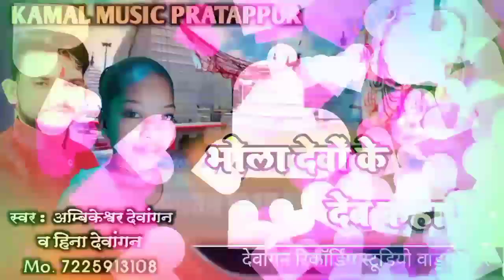Ambikeswar Dewangn,Hina Dewangn// bhola Dev ke Dev kahaye// kamal music pratappur, sawan git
Ambikesar Dewangn,Hina Dewangn// bhola Dev ke Dev kahaye// kamal music pratappur, sawan git